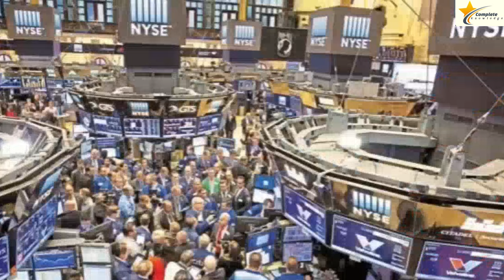United States hits Indian companies with sanctions. The United States is targeting Indian companies.